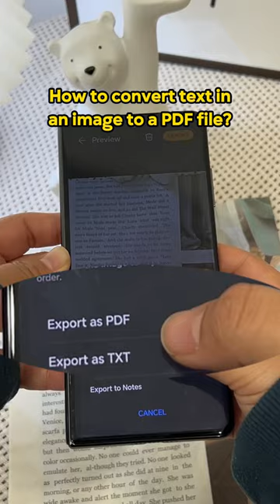OMG! The HONORMagicV2 looks stunning and can even snap pics to PDF! So dope!